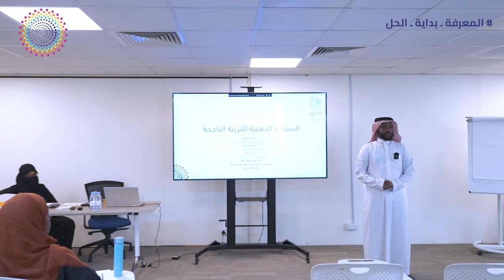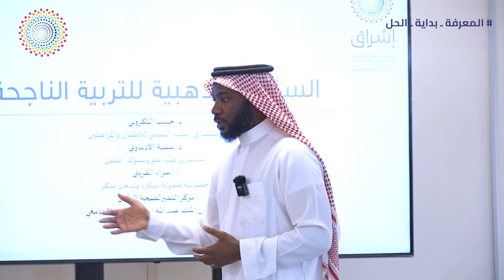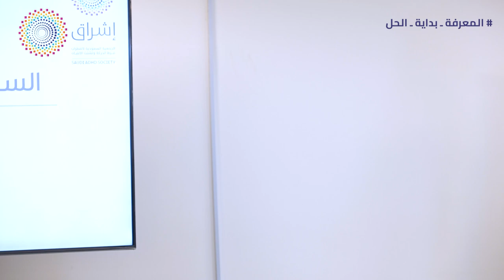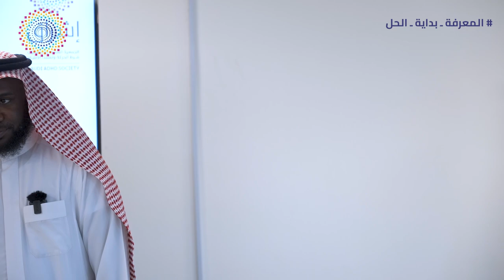مناقشة التحديات: لقاء تقارب السادس (السنوات الذهبية للتربية الناجحة)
يقدم الدكتورحبيب التكروني - استشاري الطب النفسي للأطفال والمراهقين - سلسلة لقاءات جماعية للآباء والأمهات ممن لديهم أبناء مشخصين باضطراب فرط الحركة وتشتت الانتباه تقارب هو أحد مشاريع جمعية إشراق يقدم الدعم للأهالي، وهو عبارة عن لقاءات جماعية وجلسات فردية للوالدين بهدف التقريب بينهم وبين أبنائهم من ذوي اضطراب فرط الحركة وتشتت الانتباه، ومساعدتهم على تفهمهم ومعرفة اساليب التعامل مع الاضطراب، بالتدريب على ممارسة الاستراتيجيات السلوكية الفعالة ومشاركة تجاربهم مع الآخرين